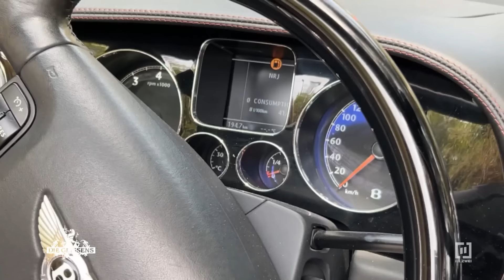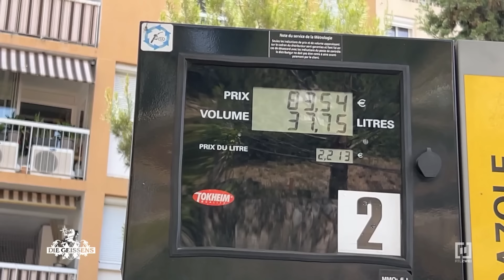Schock! 😱 Hat jemand etwa das Auto sabotiert?! 😳🚗 | Die Geissens #365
Nichtsahnend will Robert Geiss mit dem Lamborghini losfahren. 😧 Gott sei Dank fällt seiner Tochter, Davina Geiss, der kaputte Reifen auf! 😱 Kein Problem! 💪 Dann nimmt Familie Geiss halt den Bentley für den Großeinkauf. 🚗🛍️ Aber es kommt der nächste Schreck: Der Bentley hat keinen Sprit mehr! 😳⛽ Obendrauf verfährt sich jetzt Carmen Geiss auch noch. 🤯 Der Einkaufstrip scheint heute irgendwie verhext zu sein... 🧙

Schrill, glamourös und seit nun schon über 10 Jahren bei RTLZWEI: Die Kult-Millionäre Carmen und Robert Geiss gewähren Einblicke in ihr Leben zwischen luxuriösem Alltag und exklusiven Events. Die Geissens sind an jedem Hotspot der Welt zuhause. Ihr Leben: exklusiv! Ihre Hobbies: teuer! Bereits seit 2011 begleitet RTLZWEI Carmen und „Rooobert“ auf ihren Luxusreisen und dokumentiert den schrillen Alltag der wahrscheinlich beliebtesten Millionärsfamilie im deutschen TV. #365